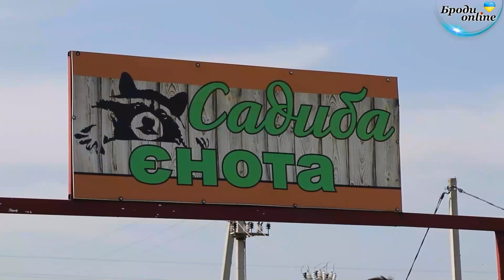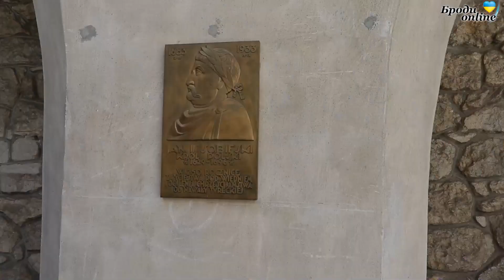Цікаву екскурсію у "Садибі єнота" та Олеському замку провели для дітей (ТК "Броди online")